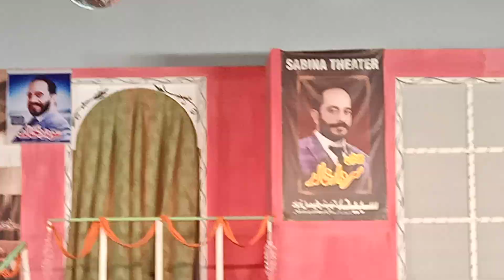mujra ma hara paya paya thak gai aa na suni kisi na bt meri